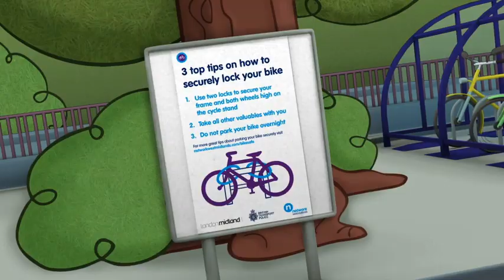Cycling Animation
Meet Matt - the man who's using pedal power to beat the morning traffic!